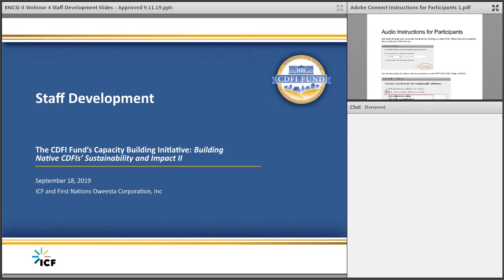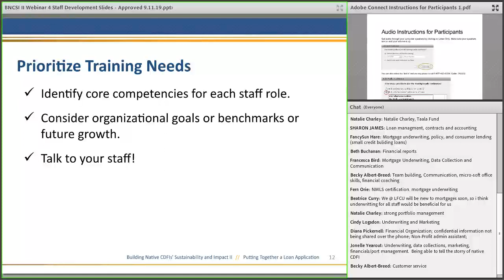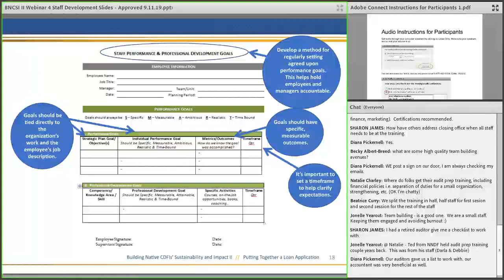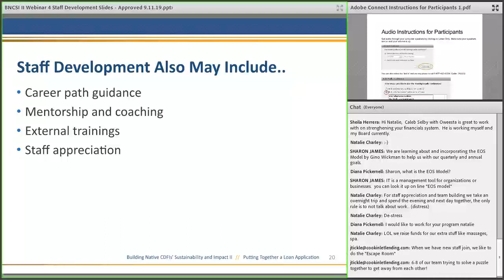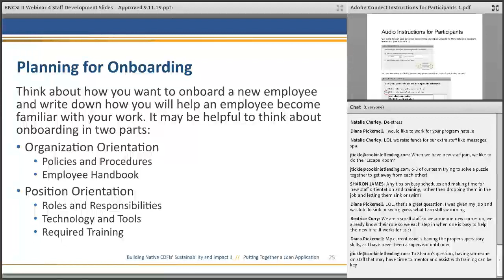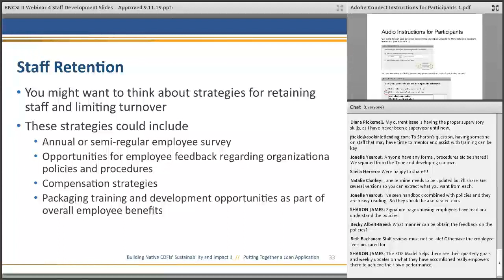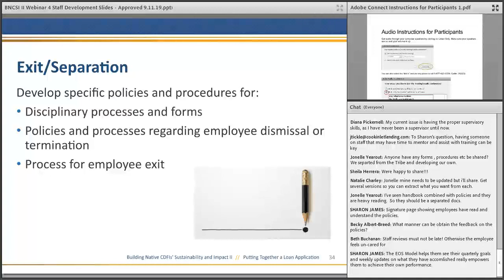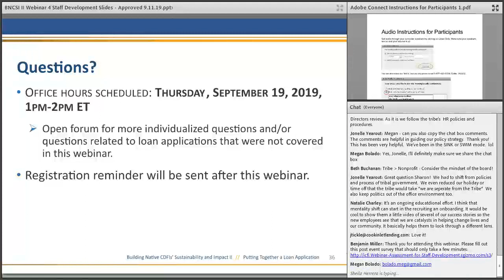Staff Development Recording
Capacity Building Initiative: Building Native CDFIs' Sustainability and Impact II